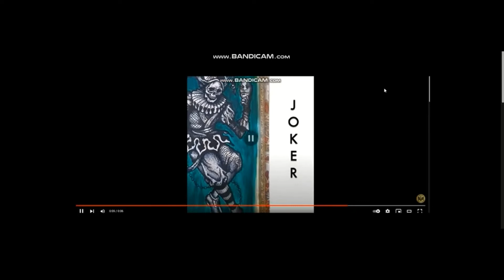TCB Logos Part 2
List Logos:
Rankin-Bass
A Viacom Presentation
MCA TV
Warner Bros. Television
Game Freak
Nick Jr. Productions
NBC Television
Rankin-Bass
A Viacom Presentation
Rankin-Bass
Metal Health India (MHI)
20th Television Animation
Kaboom! Entertainment
Viacom
Pepsi
A Winner Is Joker
Rankin-Bass
Regionale Sports Center Cochin (RSCC)
20th Century Fox Television
Warner Bros. Television
YTV
Disney Channel Original
Warner Bros. Television
Game Freak
Nick Jr. Productions
Paramount
CBS Paramount
Super Why! 317
Fox Television Studios